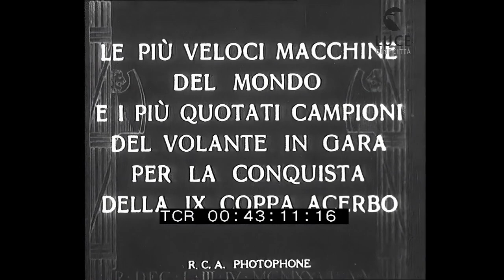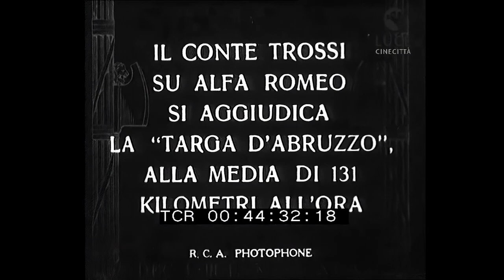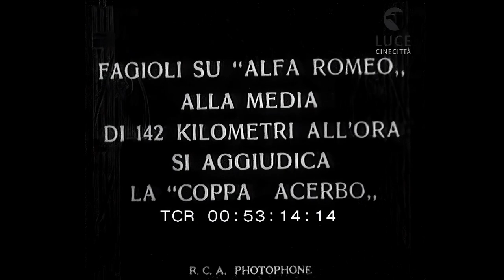Upscaled to Full HD 60FPS - 1933 Targa Abruzzo & Coppa Acerbo Pescara: Nuvolari, Fagioli, Hellé Nice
Upscaled to Full HD 60 FPS. Amazing period footage of the 1933 Targa Abruzzo (August 13) and Coppa Acerbo (August 15) in Pescara featuring the great Tazio Nuvolari (post Scuderia Ferrari break-up) and his Maserati 8CM (2nd overall at the Coppa Acerbo), Luigi Fagioli winner of the race in the Tipo B Monoposto, finally provided to the Scuderia Ferrari, and female racing pioneer Hellé Nice in the Bugatti T35C. In the Targa Abruzzo count Carlo Felice Trossi won in a 8C 2600 Monza entered by the Scuderia Ferrari... Includes bonus footage of the motorcycle race